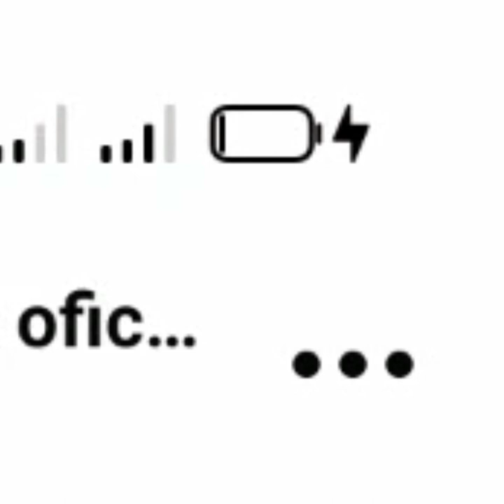tzanca uraganul mama mea 2023